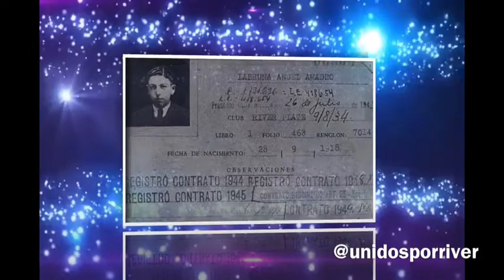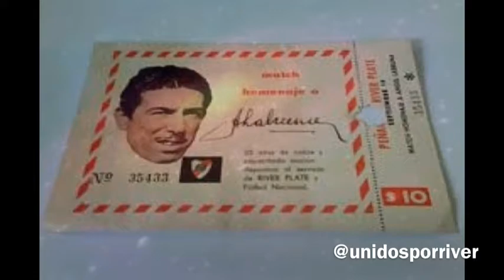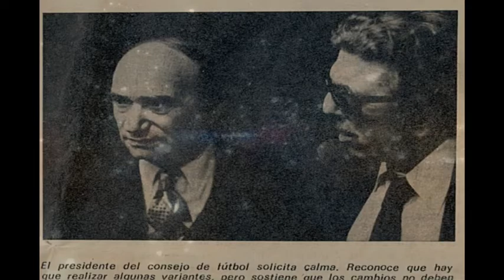Ángel Labruna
Homenaje a Ángel Labruna por Unidos por River